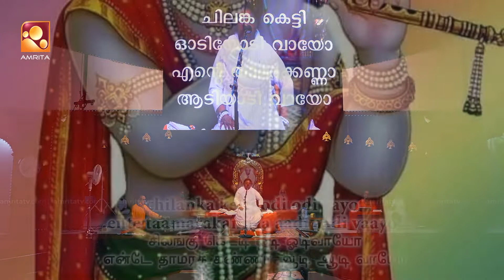Amritavarsham | Episode -1721| അമൃതവർഷം